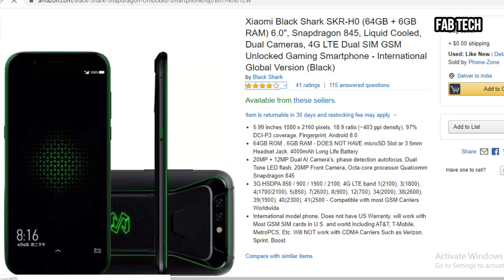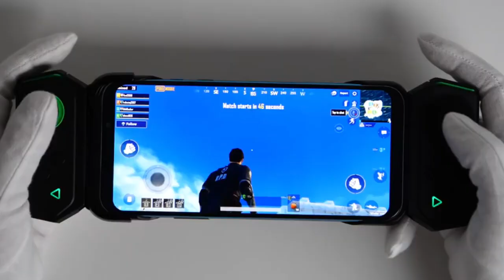BLACK SHARK 3 HINDI INDIA FEATURE AND SPECIFICATION, LAUNCH DATE, PRICE! 😍🔥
Hello guys to is video main BLACK SHARK K upcoming smartphone black shark 3 ke features and specifications ke baare main bataya gaya hai sath hi price or launch date ke baare main discuss kiya gaya hai.

note: all the image/photo showing in video from to respected owner not by me. i am not the owner of any picture showed in the video.

FAB TECH
FABTECH